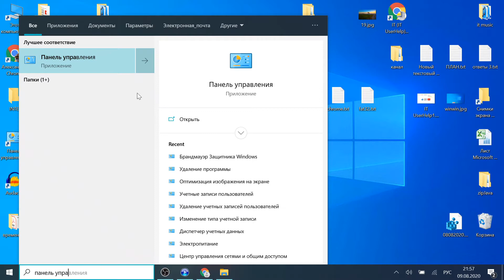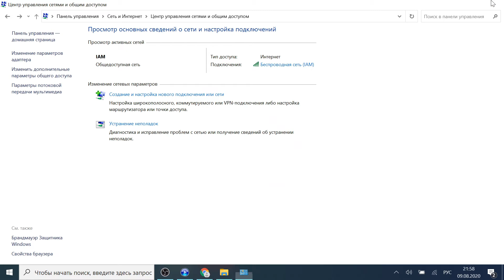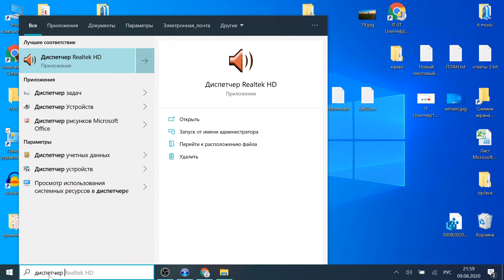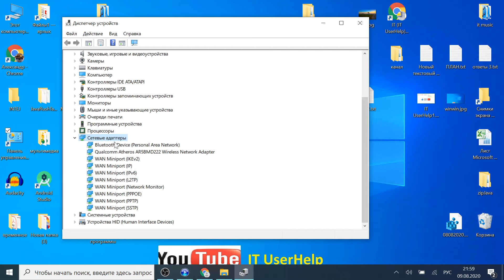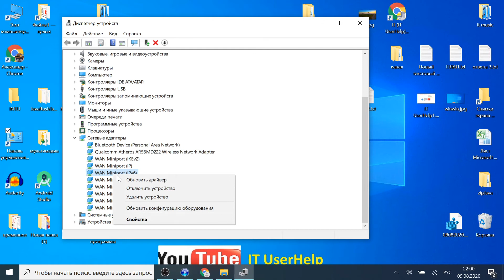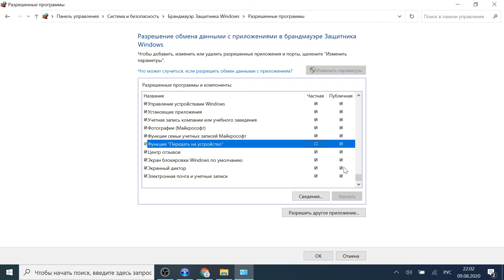Не работает Функция Передать на устройство в Windows